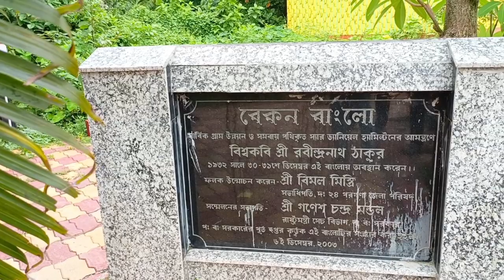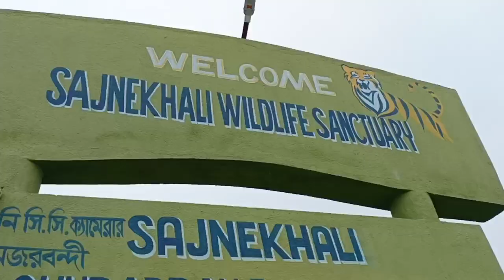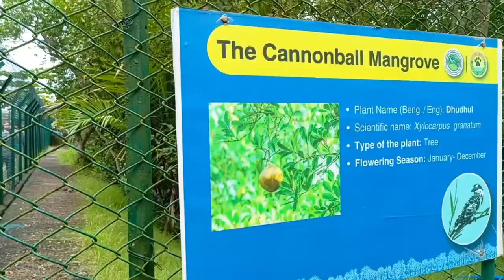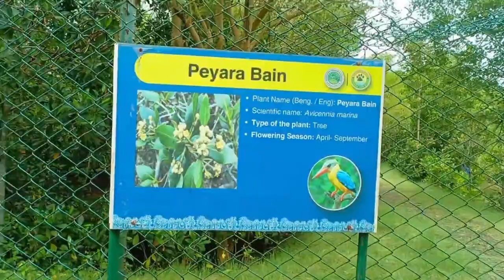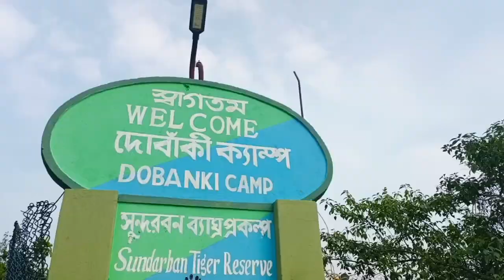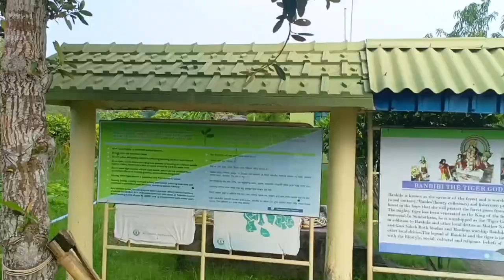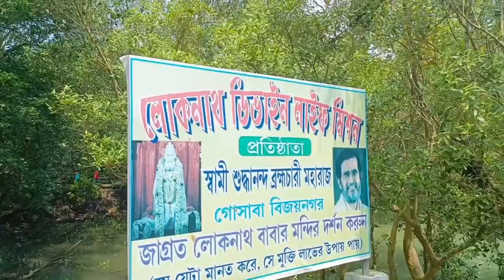সবচেয়ে সস্তায় সুন্দরবন ভ্রমন!Sundarban Complete Tour Guide! সুন্দরবন ইলিশ উৎসব 2023!Sundarban vlog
Hello everyone, Myself Ipsita and today I  have come with a vlog that is related to Sundarban tour guide!! I will provide you complete information about 2 night 3 days tour package of Sundarban.

Sealdah  canning local train timing :
5:45am, 6:30 am, 7:42 am, 8:28 am, 9:10am, 10:24 am

Sundarban Matri Travels
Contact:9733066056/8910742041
Ilish Utsav going on till end of September

Sundarban
Sundarban 2023
Sundarban Ilish Utsav 2023
Ilish Utsav 2023
সুন্দরবন ইলিশ উৎসব 2023
সুন্দরবন ভ্রমন
Sundarban Matri Travels
Sundarban best tour plan
Sundarban complete tour plan
Sundarban 2 night 3 days tour plan
Sundarban best vlogs
kolkata to Sundarban
Sundarban tiger

Matri Travels all details:
*We conduct separate tour on any dates for a group of 15 or more persons.

August- 4-5-6, 11-12-13, 13-14-15, 18-19-20,
25-26-27

September- 1-2-3, 4-5-6, 8-9-10, 15-16-17, 22-23-24, 29-30-31

*For Pick up and drop at Kolkata by Car : Charges Applicable